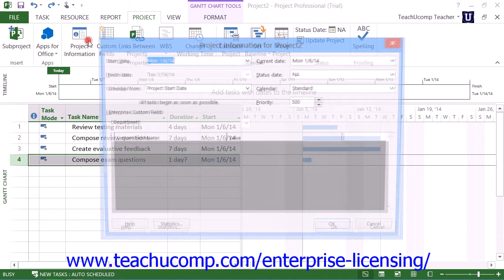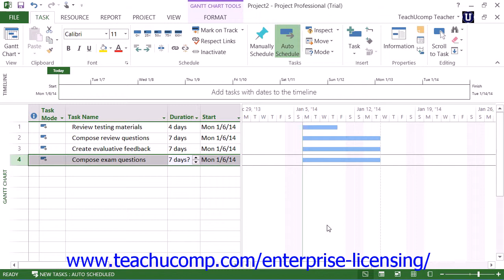Microsoft Office Project Tutorial 2013 Tasks Lesson 3.3 Employee Group Training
A clip from Mastering Microsoft Project Made Easy: Setting Task Duration. Get a FREE demo of our training for groups of 5 or more